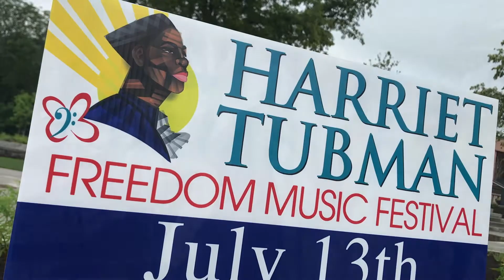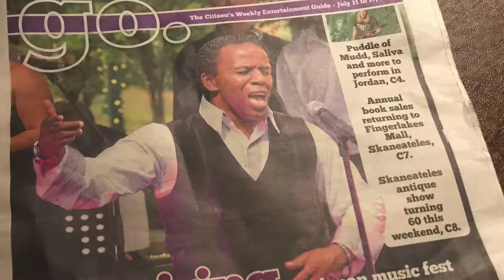National Harriet Tubman Freedom Awards - Eli Smith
Executive Producer Sean McLeod and Associate Producer Devon McLeod present Eli Smith (E Smith Contractors) of Syracuse, NY with the 2019 National Harriet Tubman Freedom Award at the new NYS Equal Rights Heritage Center & Auburn NY Visitor Center in Auburn NY, Harriet’s chosen free home! Congratulations Eli, your continued dedication to acknowledging and making a way for children, black people, women, and people of color in your business and through your business interactions means you walk with the characteristics of Harriet Tubman, and you are a contributor to the global celebration of “What It Means To Be Free”. We are excited to continue the national exposure of your work. Props for a job extremely well done!